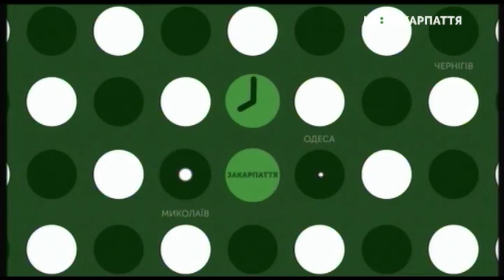30.05.2019. Новини. 08:00